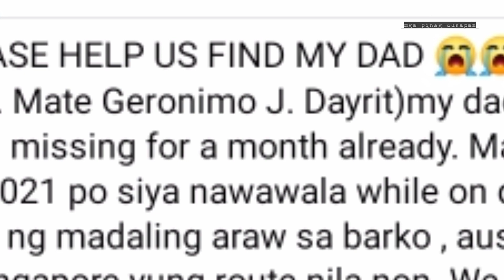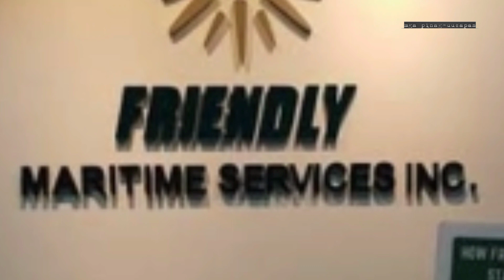SEAMAN NILANG DADDY BIGLANG NAGLAHO SA BARKO PART 2 | RAFFY TULFO IN ACTION